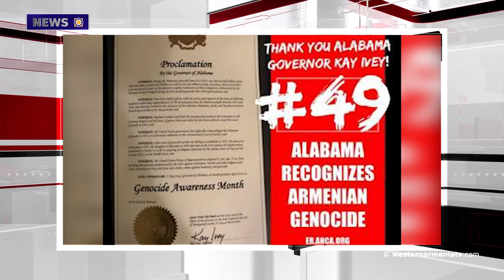C. Aznavour was awarded with BraVo award for contribution to world music culture.News 2019-03-23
News from Western Armenia and from all over the world.  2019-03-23

1.The people of Western Armenia should not participate in the upcoming Turkish elections
2.Alabama becomes 49th U.S. State to Recognize the Genocide against Armenians
3.UNESCO: 15 Languages are endangered in Western Armenia
4.The prime minister of Western Armenia presents the office of the organization
5.The release of collections of articles on Genocide against Armenians
6.Charles Aznavour was awarded  with BraVo award for contribution to world music culture